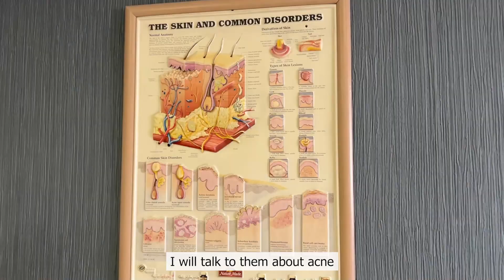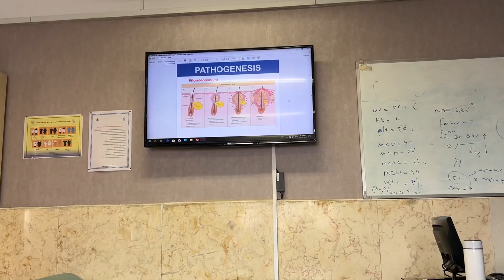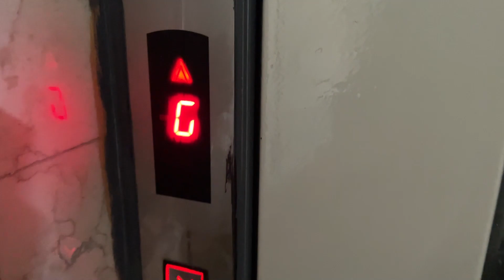Med School Vlog | Dermatology Resident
If you're curious about what it's like to be a medical student, then this video is for you! In this video, we'll take you on a tour of a typical day in the life of a medical student – from waking up to going to class, to working in the hospital, to hanging out with friends.

This video is a great way to get a glimpse of what life as a medical student is like. It'll give you a better idea of what you'll be dealing with every day, and how you can best prepare for it. So if you're curious about what it's like to be a medical student, then this video is for

My name is Mahta and I`m a dermatology resident at Iran university of medical science.
I make youtube videos to try and inspire students and provide you with the most useful and valuable information to do so.